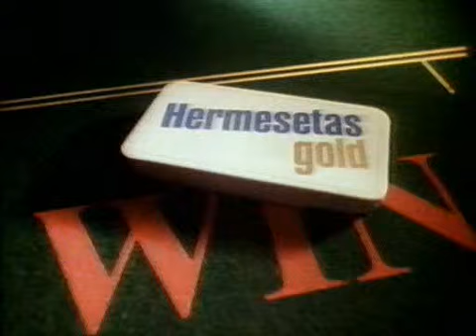80s advert Hermasetas Gold sweetener